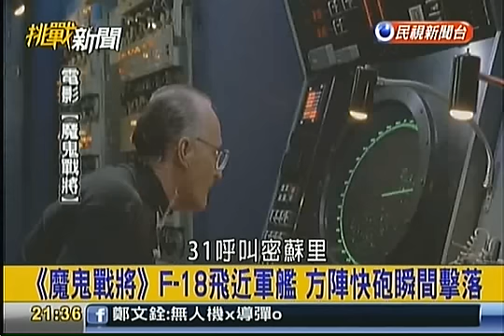挑戰新聞軍事精華版--俄國宣稱「SU-24戰機」成功在黑海驅逐美艦，美軍公布影片澄清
美國海軍1日罕見公布一段影片，顯示俄羅斯「蘇愷-24」(Su-24)戰機飛過一艘停在黑海的美軍飛彈驅逐艦「羅斯號」(USS Ross，DDG-71)。
根據美國「國防新聞」網站報導，當時「羅斯號」在距離克里米亞25英哩的公海上航行，6架俄羅斯空軍Su-24戰機從船的右舷上空飛過，當時距離只有500公尺。
俄羅斯媒體卻報導，當時美艦駛向克里米亞領海，這些蘇愷戰機迫使美國軍艦駛離俄羅斯水域。美國海軍表示，公開影片是想證明俄羅斯媒體報導不實。
1960年代中期，由於蘇聯當時的輕型轟炸機與對地攻擊機老舊，因而開始尋找一款能夠彌補長程轟炸與短程密接支援的中程對地攻擊機。蘇霍伊(Sokhoi)設計局因而開始新戰鬥轟炸機的設計工作。由於美國當時也在發展F-111戰鬥轟炸機，因此蘇霍伊設計局便參考F-111，設計出一款與F-111外型相似的戰轟機。經多次修改後，正式Su-24的生產定型首次試飛則於1974年1月進行，北約代號為「劍獅」(Fencer)。
Su-24採雙座、雙發動機、可變後掠高單翼設計；Su-24固定武裝為一門GSh-6-23M 23公厘6管旋轉機砲；共有9處武器掛架，包括左右翼套下方各1處、可變翼下方左右各1處、機身下方共5處，最大可掛載8000公斤的傳統炸彈、反輻射飛彈、空對地飛彈、反艦飛彈、火箭等武器。
Su-24衍生型號包括Su-24M、Su-24MK(外銷型)、Su-24MR(偵察機型，仍保有對地攻擊能力)、Su-24MP(電子作戰型，機身下方可掛載SPS-5或Mimosette干擾莢)、Su-24海軍型。
Su-24一共生產約1400架，使用國家包括前蘇聯空軍480架攻擊型與90架電戰型，海軍則有107架海軍型與20架電子偵察型、敘利亞(42架)、伊拉克(24架，但是多數在第一次波灣戰爭飛到伊朗避難)、利比亞、伊朗、阿爾及利亞與北韓等。(NOWnews 2015年6月2日 )